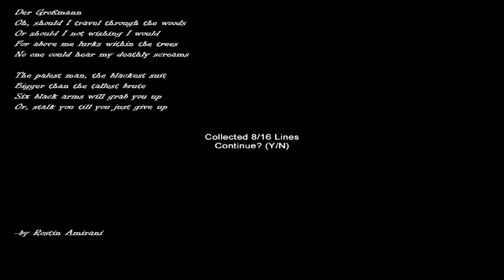Slender Man's Shadow [HD+] #2 - Hospice: Attempt One | Let's Play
Map [Karte]: Hospice
Players [Spieler]: BlackKiwi89

Game [Spiel]: Slender Man's Shadow
Developer [Entwickler]: Marc Steene, Wray Burgess